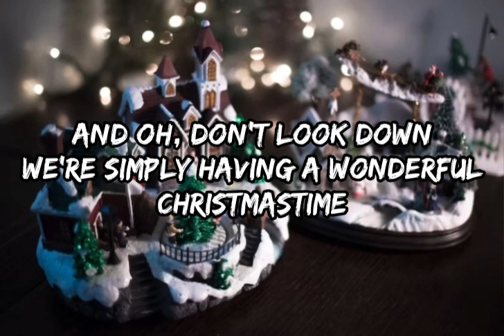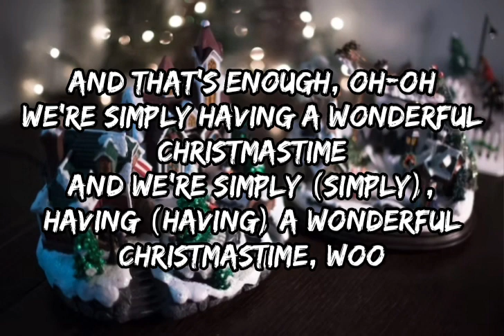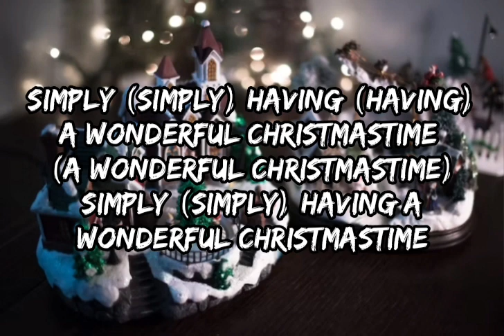Lady A - Wonderful Christmastime (Lyrics)